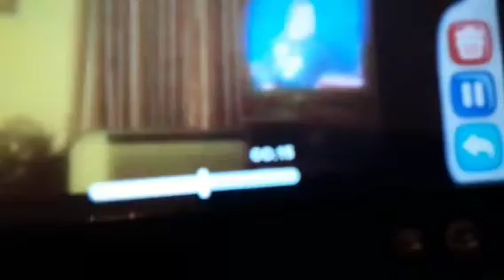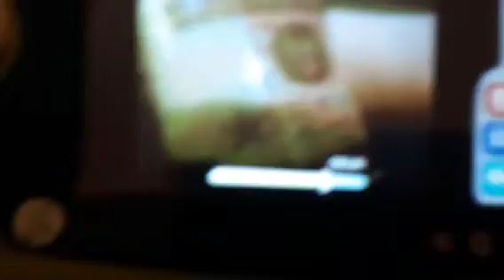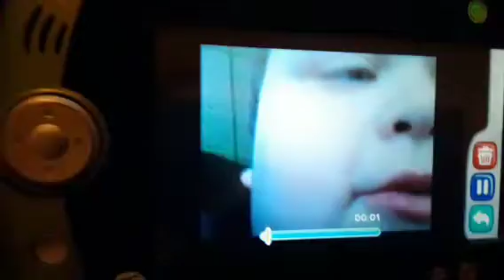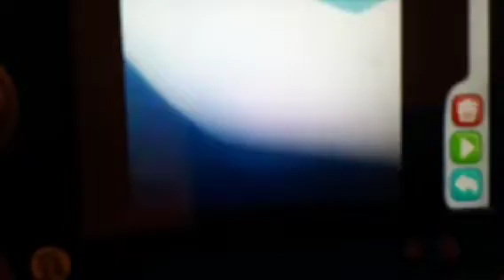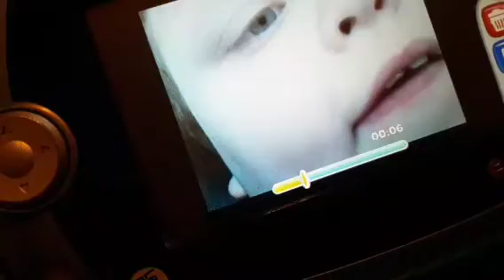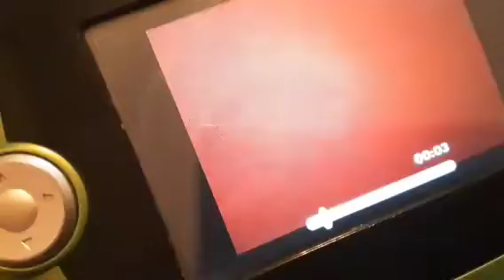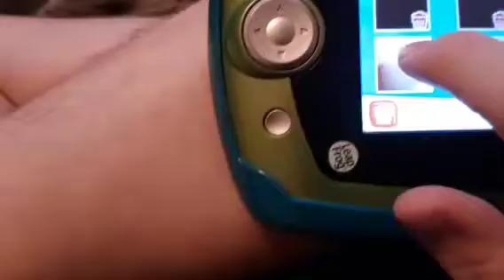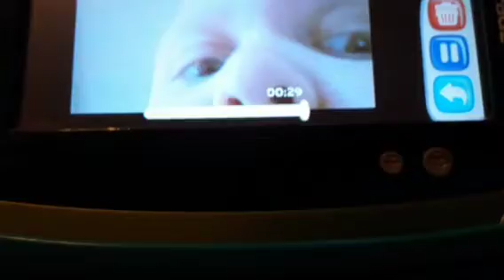Watching my old videos (part 3)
to celebrate 10 years of my videos, I have planned a 10th anniversary month all month long! starting with the 1st video I made  way back in the year 2012.